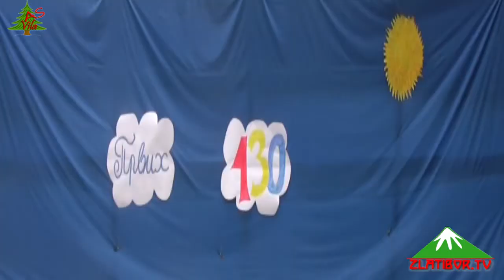Dan škole u Jablanici - 2017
Učenici izdvojenog odeljenja OŠ Dimitrije Tucović u Jablanici su u subotu 3.juna 2017. obeležili dan škole na letnjoj sceni. Đaci su recitovali, glumili, pevali i igrali pokazavši svoje talente.